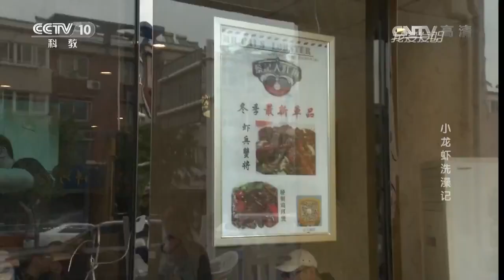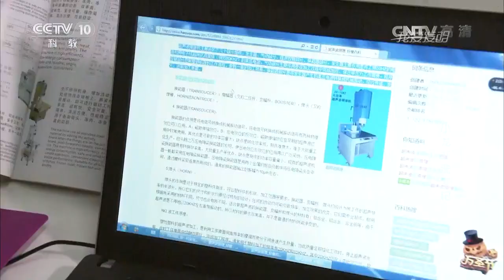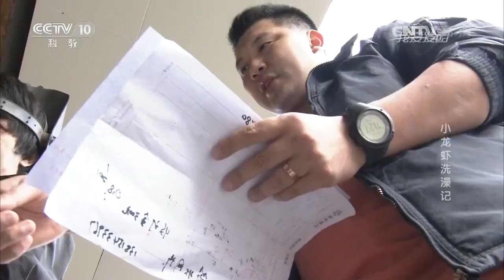20161222 我爱发明 小龙虾洗澡记